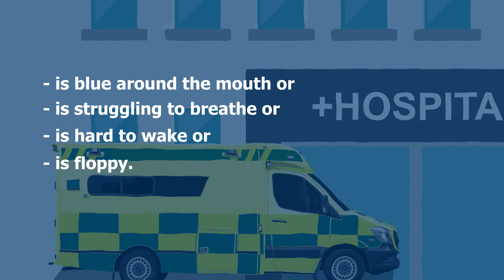What should I do if my child gets pneumonia?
Pneumonia is an infection of the lungs. It can affect children of all ages. Find out when you need to see a health professional and what to do if you're worried. See the KidsHealth page on pneumonia